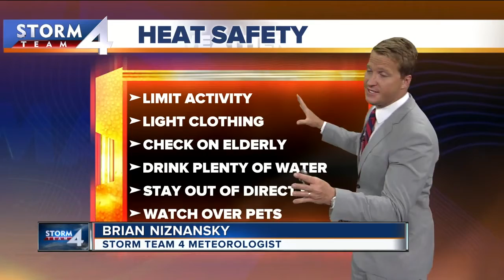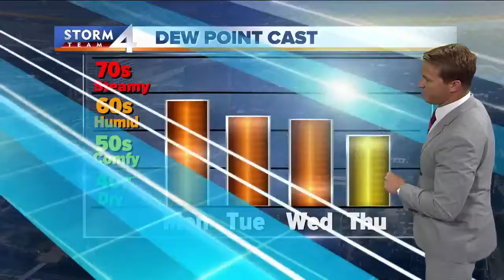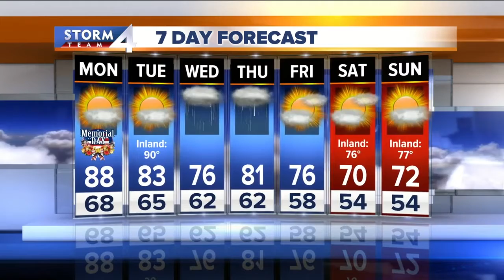Brian Niznansky's Stormteam 4cast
Meteorologist Brian Niznansky's Stormteam 4cast on Live at Daybreak